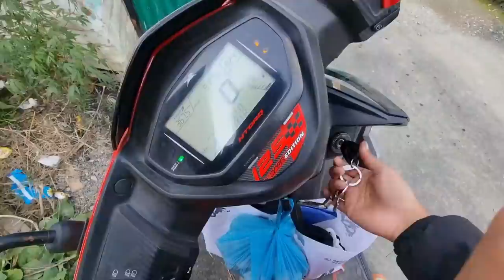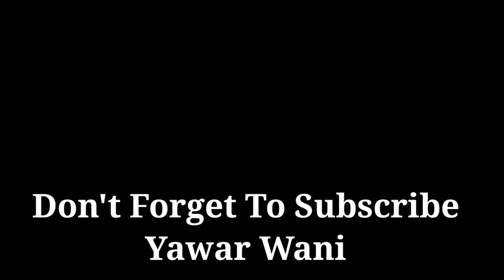Gully Cricket Ka Mazaa🏏 || By Yawar Wani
Yawar Wani Daily Vlogs
Yawar Wani New Song